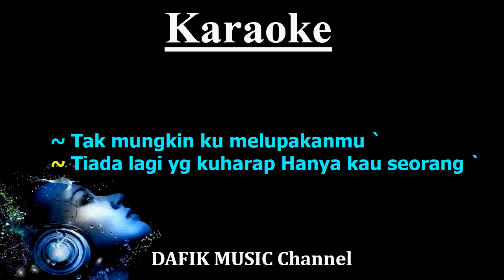Kaulah Segalanya (Karaoke) Ruth Sahanaya/ Nada Asli/ Original key F /Cewek